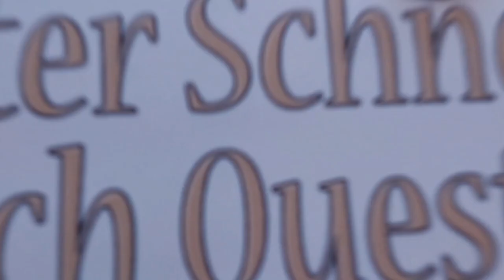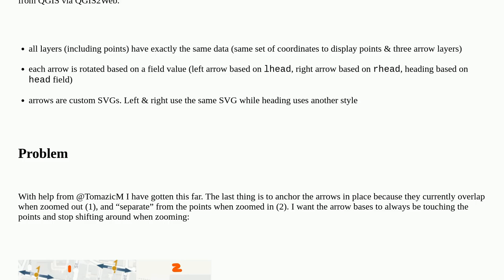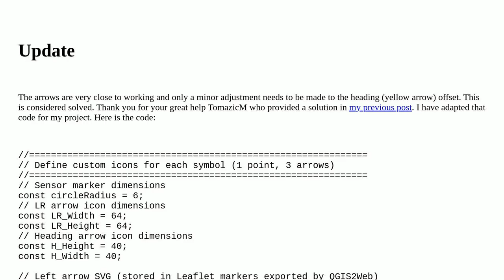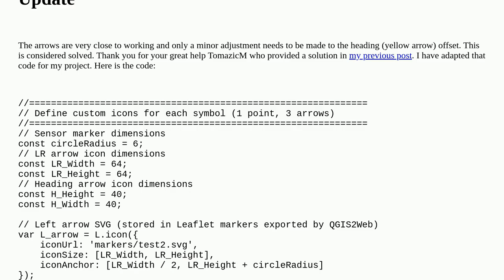Gis: Offset & anchor field-based arrow SVGs in Leaflet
Offset & anchor field-based arrow SVGs in Leaflet

A special thanks goes out to the community

  leaflet